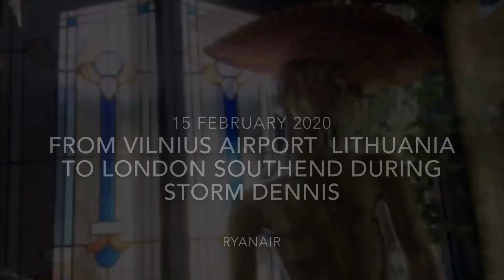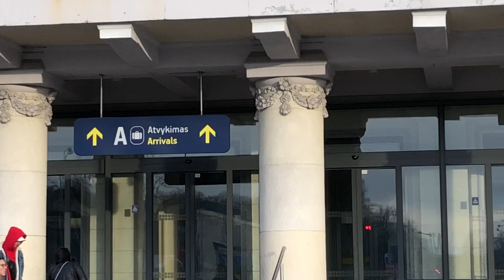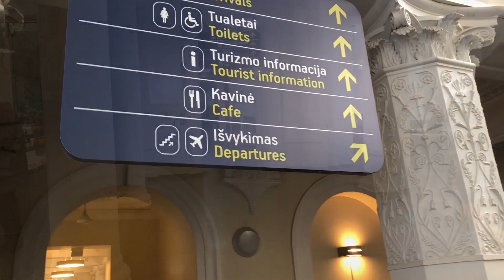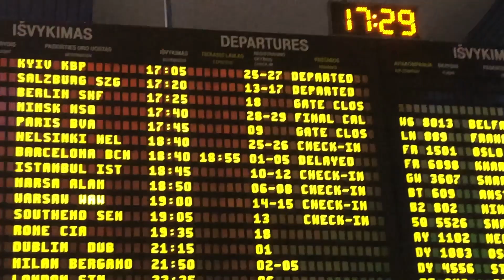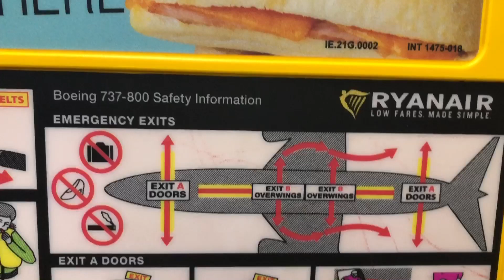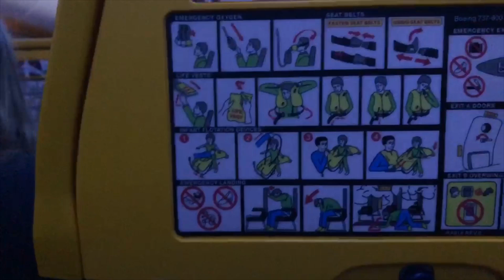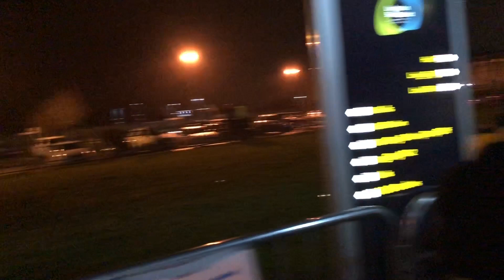Vilnius to London Southend Airport during Storm Dennis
Vilnius Lithuania hotel city gate and travel to Vilnius Airport back home to London Southend with Ryanair during storm Dennis